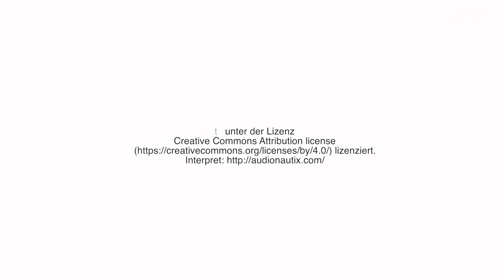Allgäuer Kühe springen vor Freude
Das passiert, wenn man Allgäuer Kühe das erste mal nach der Winterpause nach draußen lässt :-)
Vielen Dank an den Biohof Landhaus Klöck aus Sameister, dass ich diese Aufnahmen drehen durfte.